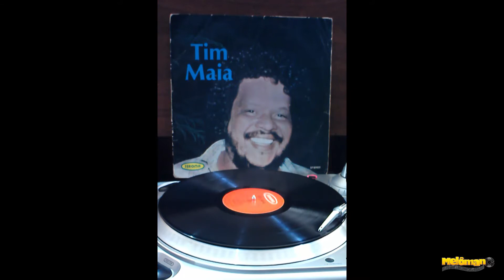Tim Maia - Let's Have a Ball Tonight (1978)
Banda: Tim Maia
Album:
Ano: 1978
Origem: Brasil
Formato: 12''
Gravadora: Seroma ‎- 007
Estilo: MPB - Bossa - Instrumental

Informações Adicionais:

Tim Maia em Inglês - Músicas: With No One Else Around / I Love You, Girl / To Fall In Love / Only A Dream / APeople / Let's Have A Ball Tonight / I / Day By Day / Vitória-Régia